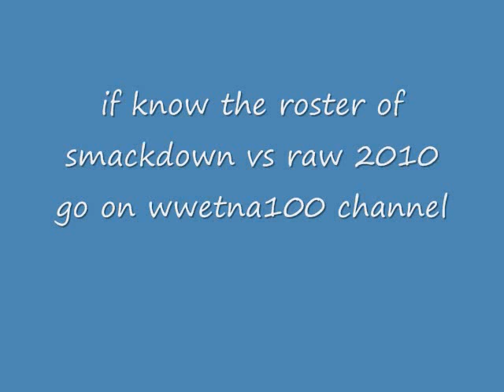Upcoming Q & A Vid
this were are u sumbit your questions